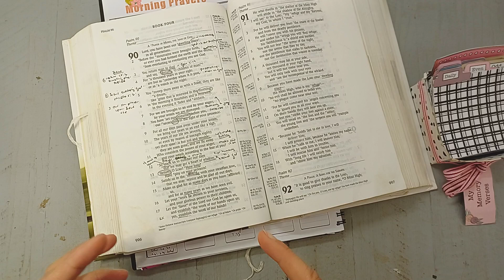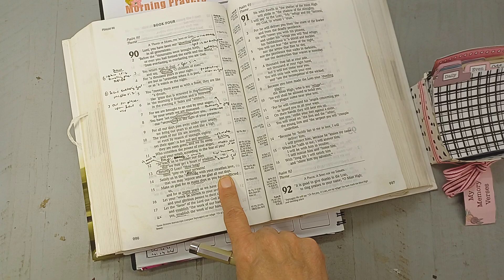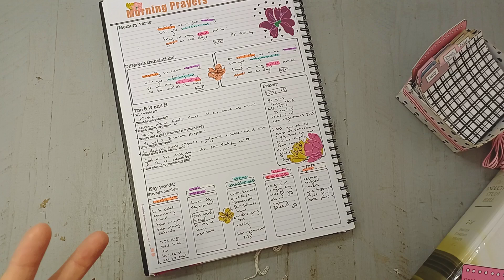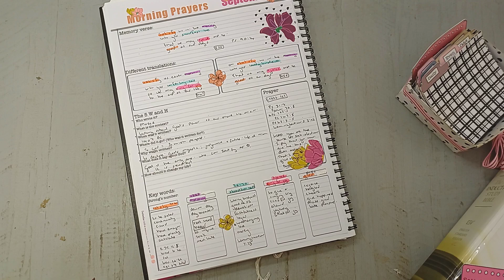*MEDITATE * Psalm 90: 14 Memory Verse for the week!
OCTOBER 24 memory verses are now available!
This month, we are memorizing 4 new verses about Hope. Putting your hope in the Lord.
Ps 146: 5
Hebrews 10:23
Psalm 42:11
Romans 12:12

The memory verse digital bundle includes  the 4 memory verses, meditation sheet, and 3 fun pages full of ephemera to help you document your verses!
I hope you will join us this month!
or my Etsy shop

Don't forget to pick up my FREE Memory Verse Starter Kit. I would love it if you could join me in 2023 Memorizing Bible verses!
 Just change the payment to $0.  I will also release each month a verse memory bundle. It will include all the verses we will be memorizing. My aim is to
  MEMORIZE
  MEDITATE
  MAKE
You can use my verses and starter kit to memorize a new verse each week.  Then you can use my mini devotional and questions sheet to mediate on your verse, and by the end of the week, we will make a pretty Bible journaling page!

My video where to start:
 • Where/how to star...
My video of  how  the system works. / fk1c-mkcdf
My free memory starter kit set up video:
 • FREE Memory Verse...
My Etsy shop

 I used the Charlotte Mason Memory verse system and adapted it.